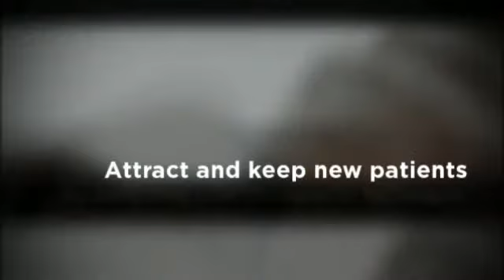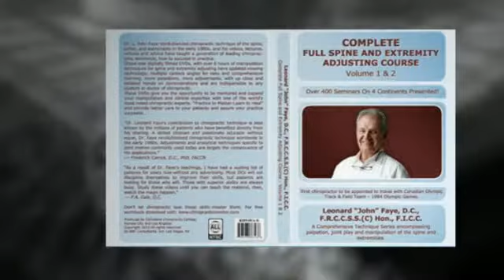Training DVD's for Chiropractors - Dr. Leonard Faye D.C.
Dr. Leonard Faye D.C.
BBF Consultants, Inc.